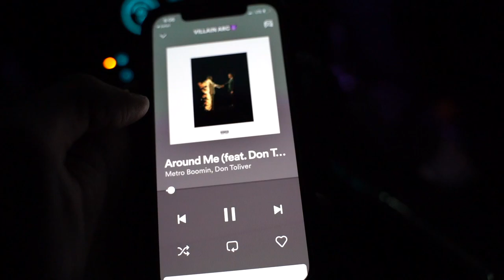WINTER WOLVES TRAILER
Coming soon is a series titled "Winter Wolves." The pilot episode will soon launch to explain the meaning of the series and when episodes will air. It's something I've become very excited about creating after taking the time to plan it all out. I hope you enjoy the first taste of what is to come.

This music is not mine. Song is: Stay - Rihanna with voice clips by Jordan Peterson.